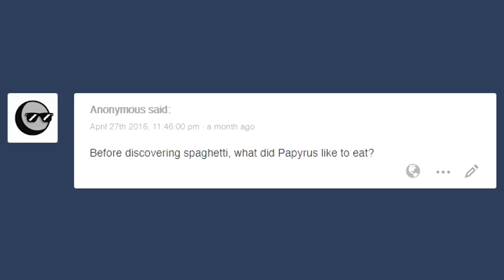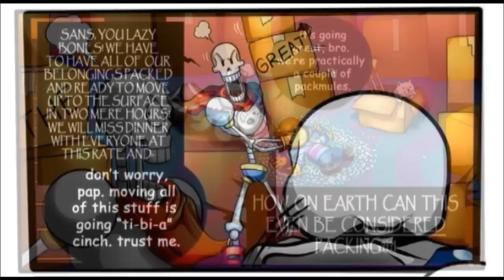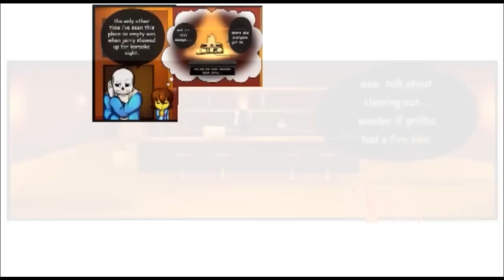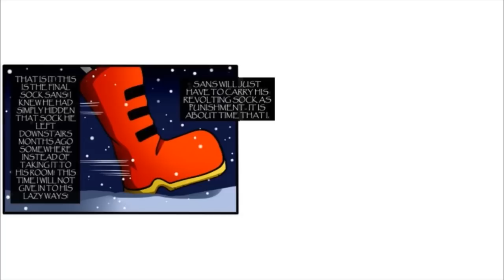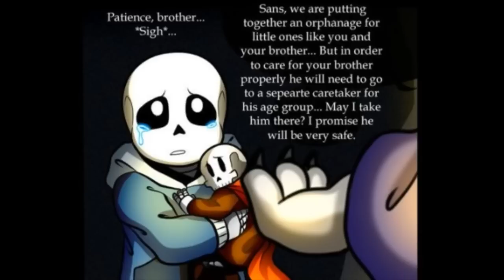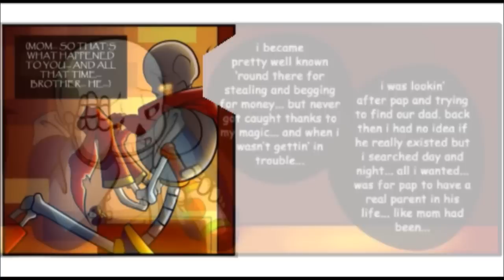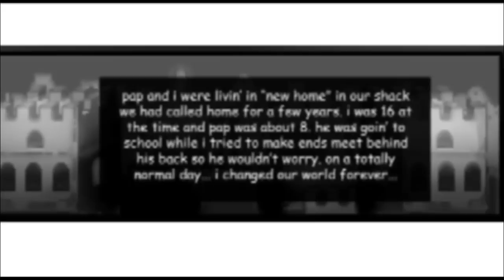EPIC UNDERTALE COMIC DUBS ► TOP 15 UNDERTALE COMIC DUBS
Apply to Join Our YouTube MCN!

Watch out for fake accounts, we DO NOT have a tumblr!

Welcome to Hub Cinema! We promote the best clips on youtube, mostly animations! We primarily post undertale animation and undertale comic dubs, however we are open to other games and styles of content!

The Best Undertale Comic Dubs & Undertale Shorts Videos ►

Comic & Animation Content is licensed non exclusively from original creators, we do not give out licenses to our content.